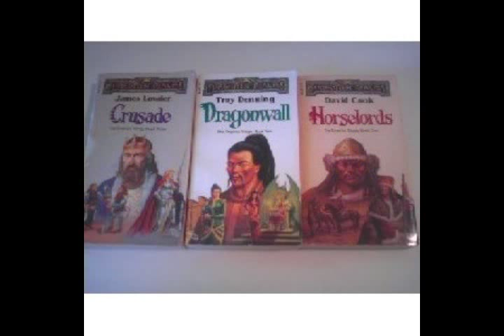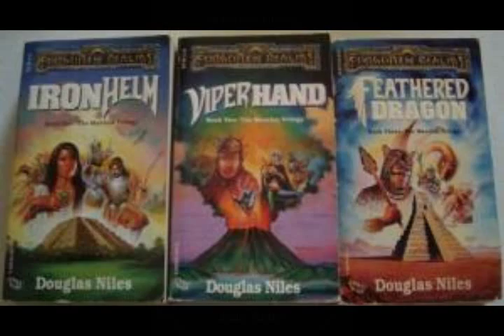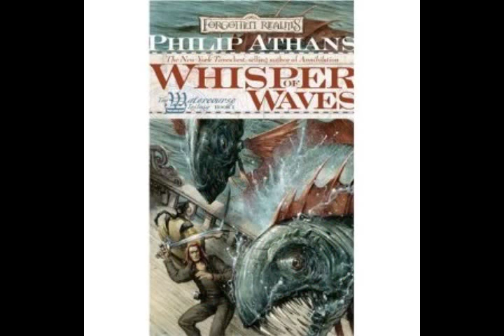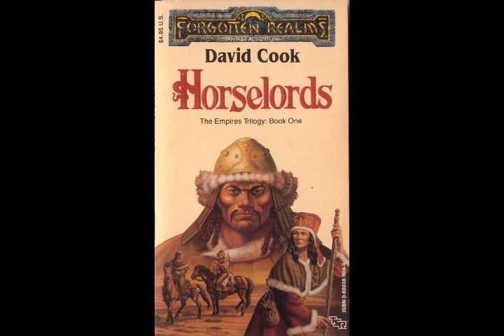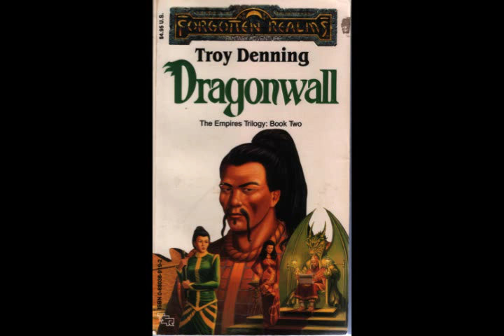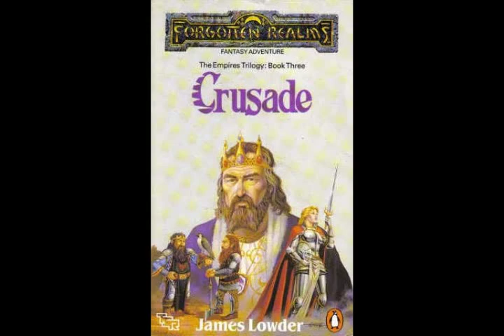Realms Remembered Episode 12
1359 - Horselords
1360 - Dragonwall, Crusade
1361 - Elfshadow, Daughter of the Drow, Windwalker, Tangled Webs, Ironhelm, Viperhand, Feathered Dragon
1362 - Cleric Quintet, Red Magic